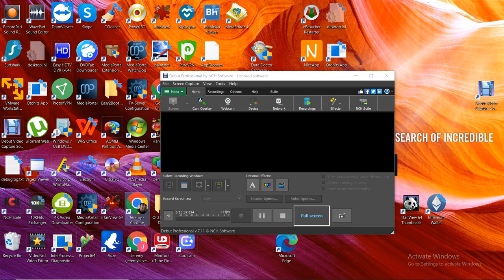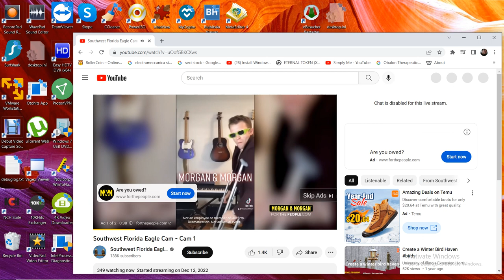SWFL Bald Eagles 12/21/2022 12:45